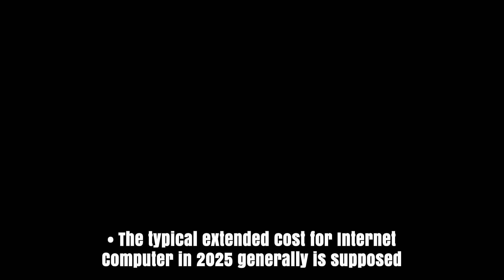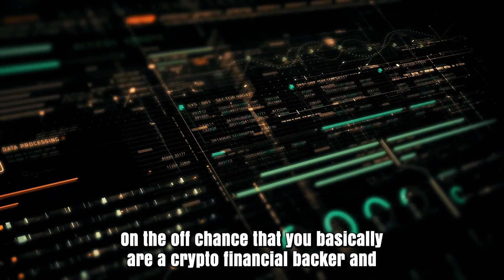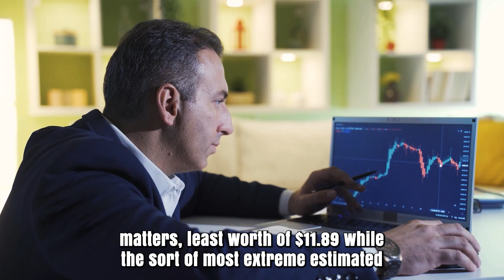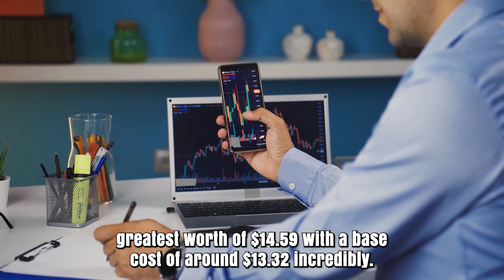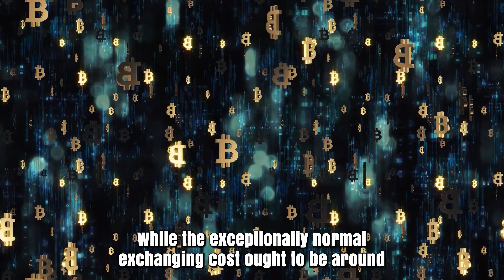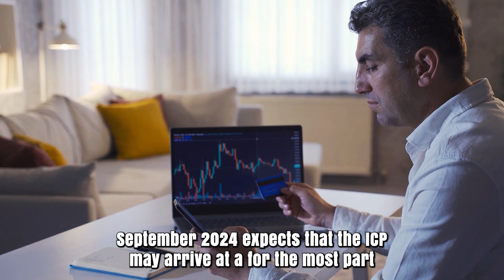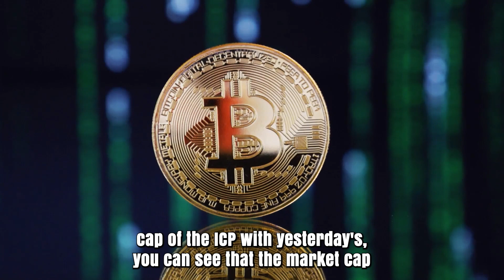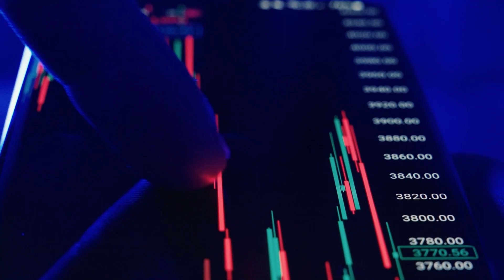ICP WILL SHOCK EVERYONE THIS YEAR?? - INTENRET COMPUTER PRICE PREDICTIONS & ANALYSES